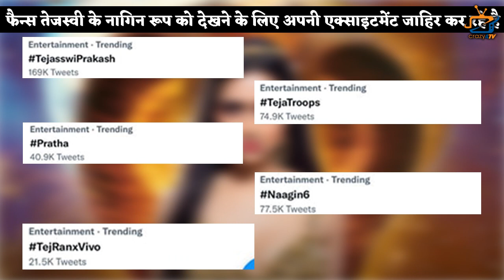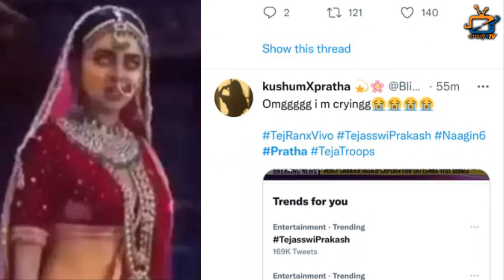Tejasswi ‘s Maha Shesh Naagin Look Create Huge Buzz in Fans! This is How They Show Their Excitement!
After Pratha’s Naagin Look Revealed; This is How People Shows Their Excitement Before Upcoming Naagin Episode !